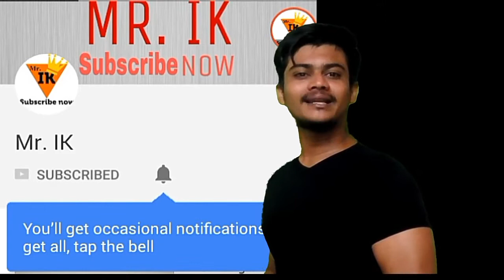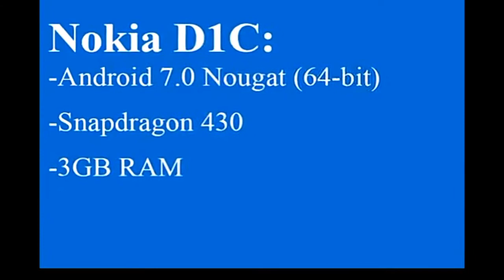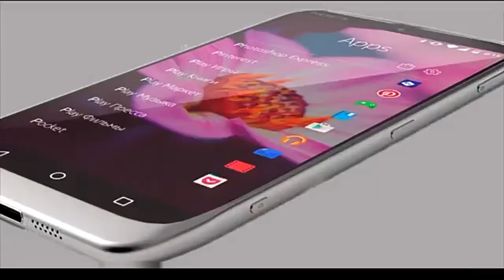Nokia D1C Launching Soon | Price 9,500 rs | in hindi by Mr. IK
नमस्कार दोस्तों, आपका बहुत बहुत स्वागत है हमारे चैनल "Mr. IK" में, मेरा नाम ईश्वर है. मैंने यह चैनल मेरे उन सभी दोस्तों के लिए बनाया है जो टेक्नोलॉजी के बारे में अपनी भाषा में जानना चाहते है, "Mr. IK" चैनल में आपको रोज़ाना एक नयी वीडियो मिलेगी जहा मैं कोशिश करूँगा आपको मोबाइल,इंटरनेट
और कंप्यूटर की दुनिया के बारे में कुछ जरुरी बातें बताने की|

Hello friends, Welcome to "Mr. IK", My name is Ishwar. I created this channel on Nov 27, 2016, my motive behind creating this channel was to make Easy to Understand, Tech Videos in Hindi, and I wanted each and every Individual whoever is interested in technology to be able to understand it in the easiest possible way. doing this as my Hobby, I try to post a new video daily, on topics that create the most confusion, Please SUBSCRIBE to Mr. IK, Thanks. जय हिन्द, वन्दे मातरम|